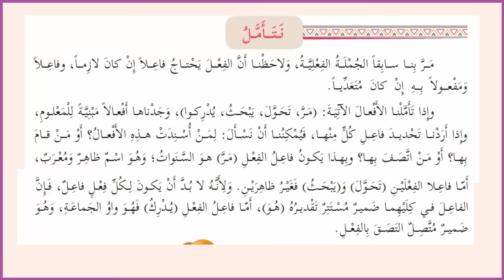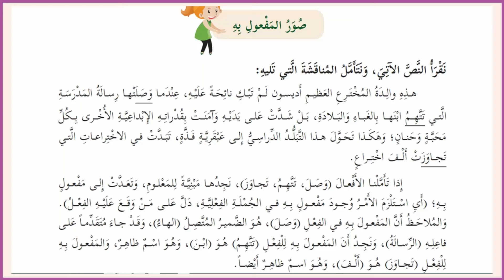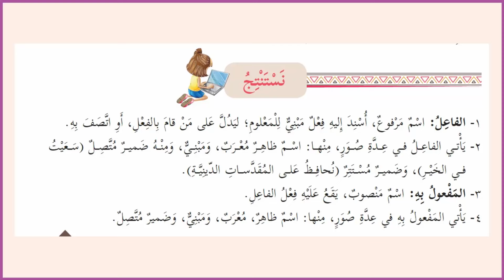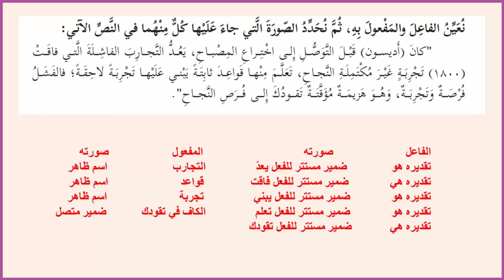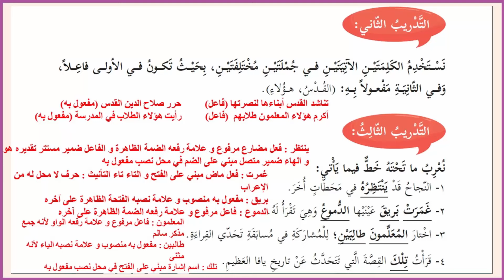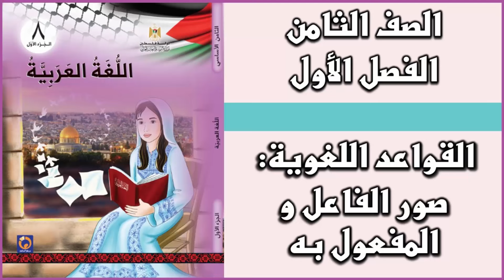شرح و حل درس صور الفاعل و المفعول به | اللغة العربية | الصف الثامن | الفصل الأول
رابط موقع الباتريون لمن يريد دعم القناة :
حلول و شرح كتب المنهاج الفلسطيني الجديد الصف الثامن الفصل الأول